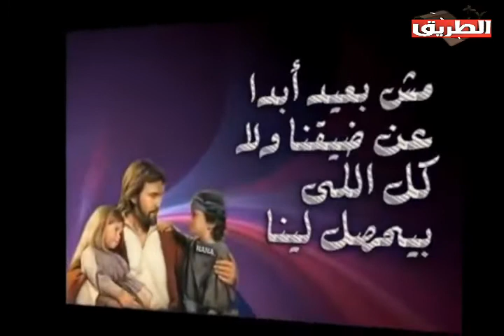الحلقة الثالثة من برنامج اية وترنيمة مع دكتور كرمى 14 ديسمبر 2018